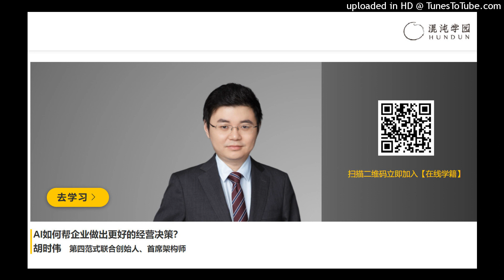胡时伟 第四范式联合创始人、首席架构师 AI如何帮企业做出更好的经营决策？ 第三部分，如何通过智能化转型，成为下一代的企业